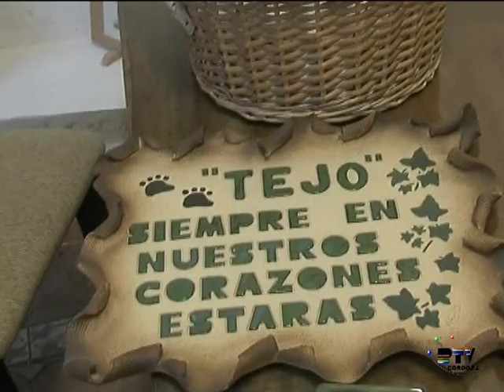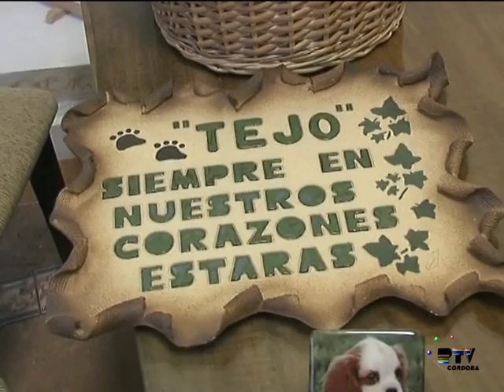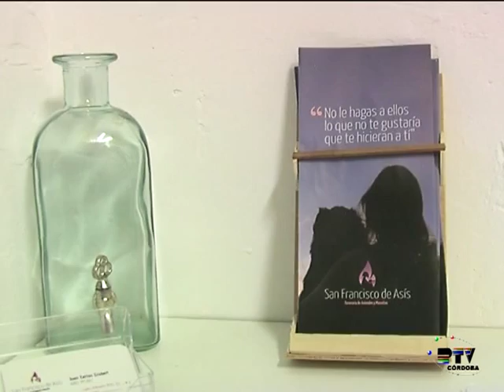Funeraria de animales y mascotas San Francisco de Asís